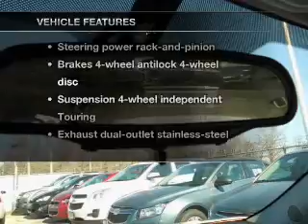2012 Chevrolet Impala - Cherry Hill NJ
Year: 2012
Make: Chevrolet
Model: Impala
Trim: LT Sedan 4D
Engine: 6 cylinder 3.6 Liter
Transmission:
Color: Silver Ice Metallic
Mileage: 0
Address:
75 Haddonfield Rd